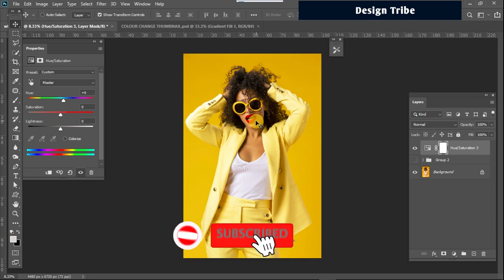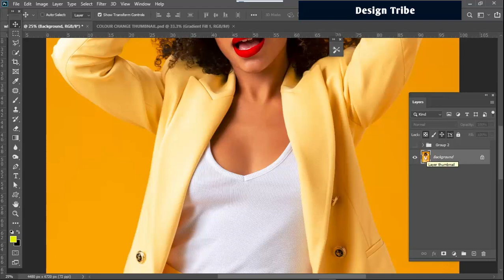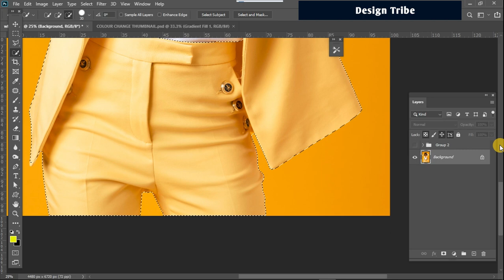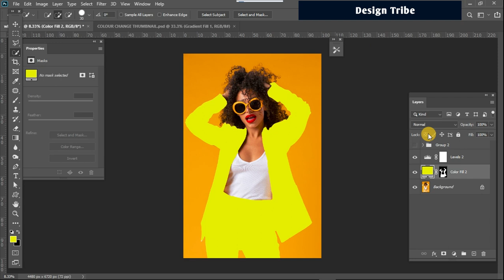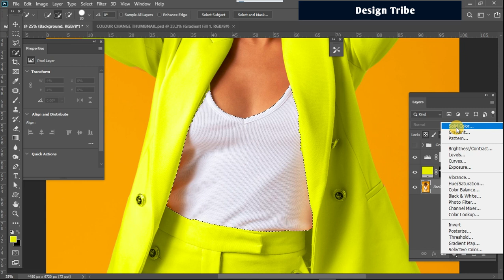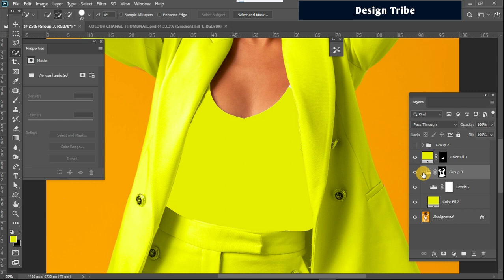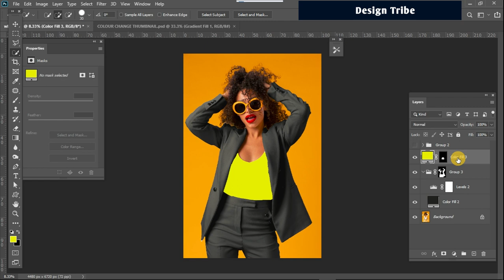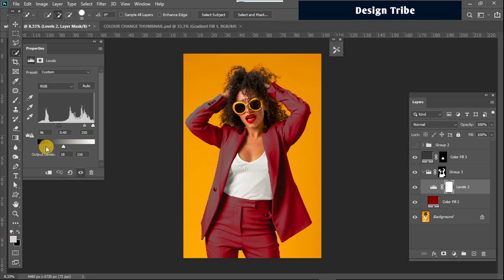The EASIEST WAY to Change ANY Colour in Photoshop I Graphic Design Course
In this video, you will learn how to change the color of a dress in Photoshop. This is a quick and easy way to try out colors for your  wardrobe update or create a new look for a photo.
We will start by opening the image in Photoshop and selecting the dress. We can use the Quick Selection Tool or the Magic Wand Tool to make a selection.

Once the dress is selected, we will create two adjustment layers.
a solid color adjustment layer that will carry the desired color and
a levels layer which will help us control the dark and Highlight areas  of the desired color on the dress

This video is suitable for beginners and experienced Photoshop users alike. You will learn all the skills you need to change the color of dresses in your photos.

Benefits of changing dress color in Photoshop:

It allows you to update your wardrobe without having to buy new clothes.
It can help you to create a new look for a photo, such as matching the dress to the background or other colors in the image.
It can be used to correct color problems in a photo, such as a dress that has faded or been damaged.

What you will learn in this video:

How to open an image in Photoshop and select the dress.
How to create a new adjustment layer.
How to use the Hue/Saturation adjustment layer or the Color Balance adjustment layer to change the color of the dress.
How to adjust the opacity of the adjustment layer to fine-tune the effect.